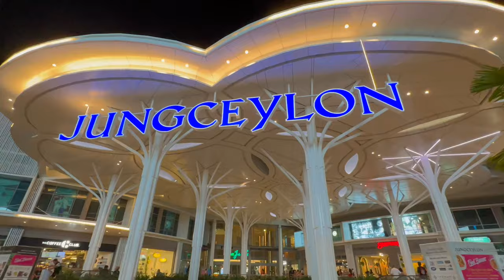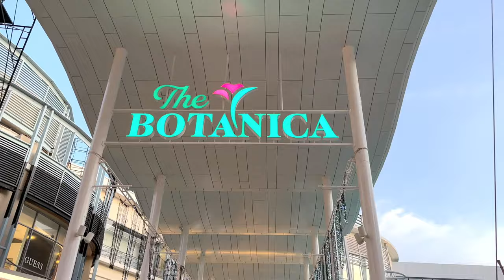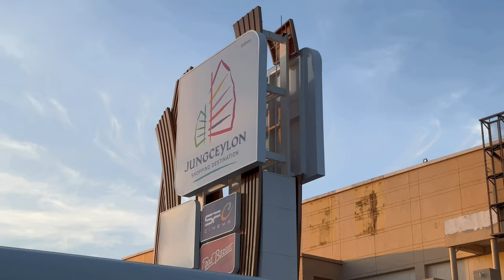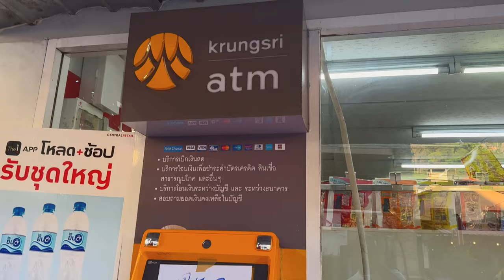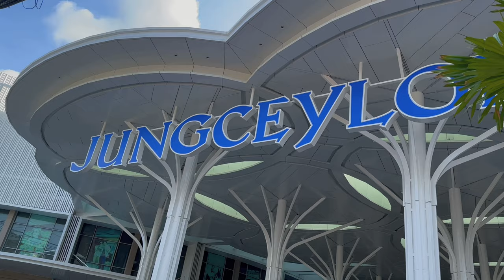فلوق اليوم الاول في بوكت ومشيت مول باتونج First Day In Day Phuket I Went Juncyleon Mall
الزياره الثالثه لمملكه تايلند وتحديدا جزيره بوكت من اجمل جزر العالم جنه الله في ارضه.

جوله اليوم كانت في سنتر حي باتونج مشيت اول حاجه لي مول جنسيلغون واخدت جوله سريعه داخل المول بعد ما كان مقفول لي اعمال الصيانه اكثر من سنه كامله الان رجع تدريجيا المول فيهو العديد من الفعاليات بازار على مدار السنه والعاب اطفال ومنطقه العاب للاطفال ومحلات تجاريه ومطاعم وكافيهات وبنوك في الطابق الارضي يتعبر المول من اقدم واشهر المولات في حي باتونج وقريب من شاطي بانوتج وشارع البنقله وقريب من شارع العرب.

بعد ما خلصت من اللفه داخل المول مشيت لي محل قريب من المول 300 متر تقريبا متخصص في بيع الفواكه الاستوائيه حقيقي يا جماعه الخير فواكه تايلند من اجمل واطعم الفواكه اللي جربتها في حياتي اخدت من الكشك فاكهه التنين والاناناس والمانجو الصراحه فاكهه التنين كنت متوقع تكون احلى من كدا وبعدها جربت المانجا حقيقي لذيذة والذ حاجه وطعمها روعه من بين كل الفواكه دي الاناناس من اجمل من جربت حقيقي محظوظين اهل تايلند كل شي عندهم حلو خصوصا الحلى والاكل رخيص جدا.

بعد ما خلصت من كشك الفواكه رجعت مره ثانيه للمول عشان امشي لمحل حلى ممن زمان انتظر المحل دا يفتح بفارع الصبر المحل اسمو سوينسسز بلجيكي كانو منزلين حلى جديد اسمه قارب جوز الهند حقيقي اخدت من عندهم قارب جوز الهند مع ايس وايت موكا وصوص الكراميل الابيض ومربي الفراوله دي طلبات جانبيه تجي من الحلا ومويه مجانيه تاخدها اول م تجي المحل تقييمي للمحل الصراحه 10/8 ويستاهل التجربه والزياره والانتظار طول دي المده انصح كل شخص يمشي بوكت اليومين دي يجرب محل الحلا دا راح يشكرني عليه.

وبكد تكون خلصت جوله اليوم الاول في بوكت وكلفتني الجوله تقريبا 50 ريال مع الحلا وكشك الفواكه والحلقه القادمه باذن الله حتكون في جزيره جميس بوند انتظرونا.